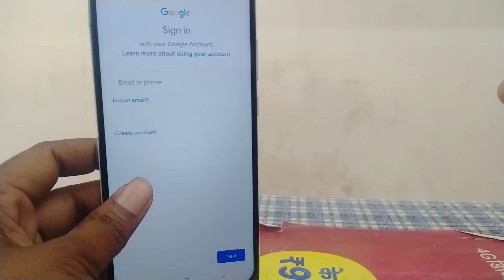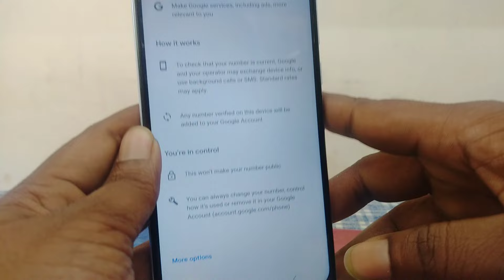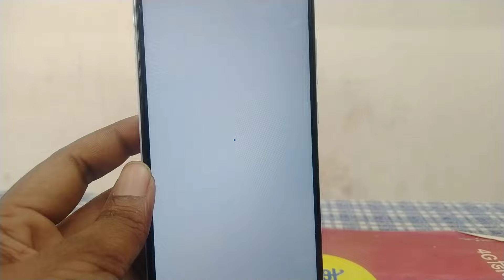Gmail id kaise banaye ! Email id kaise banaye || Google account kaise banaye 2024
HELPLINE FOR SEARCHING?

1. Gmail id banane ka tarika
2. New gmail id kaise banaye mobile se 2024
3. gamil id kaise banaye
7. Create gmail account
8. Make gmail id
9. Gmail banane ka tarika
10. Gmail account banane ka tarika,
11. Google account kaise banaye,